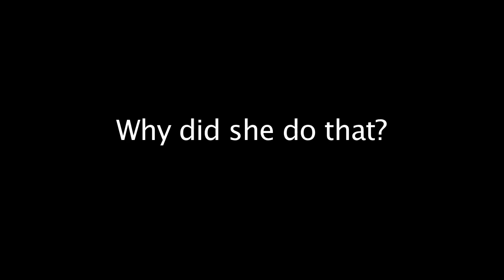DCUtv | Psych Soc Experiments | Signs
DCUtv teamed up with the DCU Psychology Society to test out some experiments in DCU. Here's the first of them.